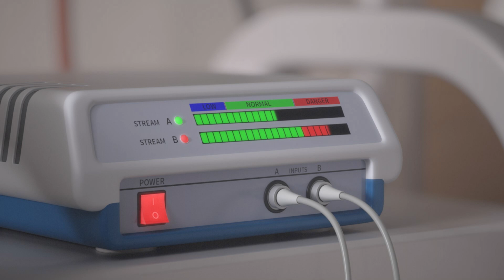CGI 3D Animated Trailer : "Sundown" - by Roman Bykov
Check out this emotional 3D animated trailer called "Sundown" created to promote his screenplay being written by the talented Roman Bykov!